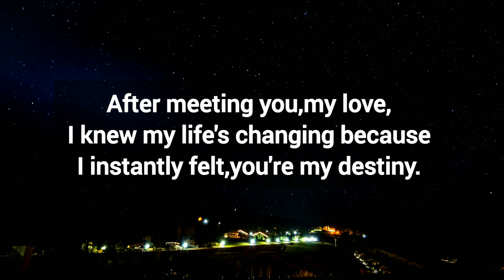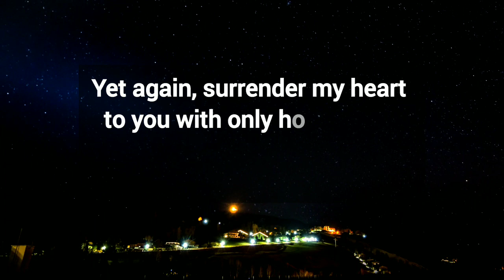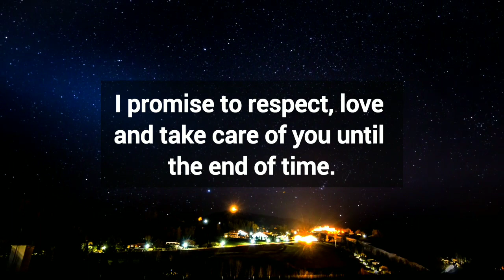😍A beautiful love letter from your soulmate....current thoughts and feelings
current thoughts and feelings • love messages current thoughts and feelings of your person confessions of secret admirer
twinflames reading
Twinflames reading
Twinflames messages

Love messages from your person❤ | Channeled messages from soulmate | dm to df

love confessions
crush confessions
love proposal
i love you
love messages
short video
shorts video
reels video
soulmate
twinflame
crush
boyfriend
girlfriend
wife
husband
tarot
tarot reading
love reading
current feelings of your crush
current feeling
unki current feelings today
twin flame
soulmate
no contact current feelings
tarot reading
dm
masculine
channeled messages
aaj subha apke person apke baare mein kya soch rahe hai
 tarot how he truly feels tarot